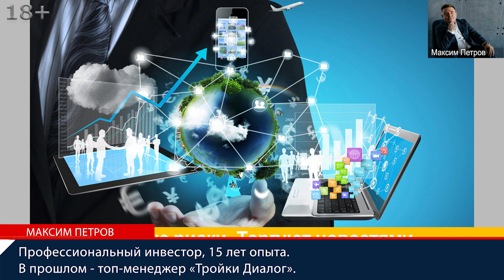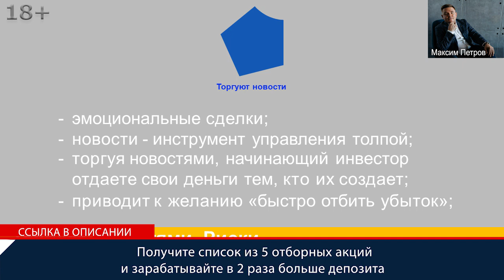Финансовые новости для инвесторов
Финансовые новости для инвесторов - получите список из 5 отборных акций и зарабатывайте в 2 раза больше депозита
Финансовые новости всегда вызывают интерес у инвесторов, но часто информация срабатывает во вред и приносит инвестиционный риск. Как реагировать, что делать в таких ситуациях и как минимизировать риски инвестора рассказывает финансист, инвестор Максим Петров

00:00 Торгуют новостями и происходят эмоциональные сделки покупка акций на этом новостном фоне. Например, в Норильском никеле разлилась нефть, или нефтепродукты двадцать тысяч тонн авария за счет прибыли выплатить дивиденды акционерам не получится, соответственно, компанию продают. Или, финансовая новость, наоборот, на Pfizer там разработала, апробировала, получила разрешение комитета по медицинским препаратам одобрено лекарство, вакцина и все, и соответственно акции улетают в космос их покупают.
00:33 Финансовые новости для инвесторов - ребят, не торгуйте новостями, потому что когда торгуете финансовыми новостями должны понимать:
- во-первых новости — это инструмент управления толпой и торгуя финансовыми новостями начинающий инвестор отдает свои деньги тем, кто эти новости создает,
- может привести к тому, что будете пытаться быстро отбить убыток.
Это одна из самых больших ошибок страстей, которые присутствуют у начинающих инвесторов, когда начинают рисковать и ловить убыток, потом стараются быстро его отбить.
00:57 Максим Петров хотел привести пример из России, когда слова Владимира Владимировича просто привели к сиюминутным росту компании, которая падала на три процента в течение дня, то есть, она буквально за один час выросла на 7-8%. Просто шутка, казалось бы, просто шутка, да, но при этом инвесторы, которые торгуют новостями, восприняли, что это не просто шутка, а это та история, на которой можно будет заработать, соответственно, акции сильно дернули.
01:29 Большой пример, как работают финансовые новости для инвесторов, может служить вообще все президентство Дональда Трампа:
- надо уронить рынок, все плохо, не договорились с китайцами,
- надо чтобы фондовый рынок начал расти - все классно, переговоры на финальной стадии за исключением соглашения.
01:41 Ребят, не торгуйте финансовыми новостями, торгуйте больше фундаменталом.